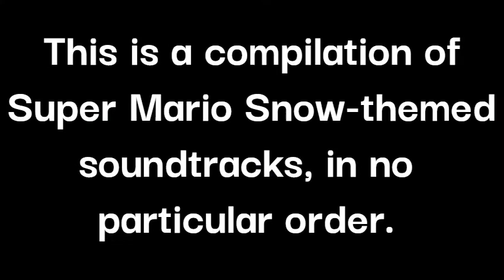Super Mario - Snow Music Compilation 1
There will be more compilations to come soon. Please suggest in the comments!